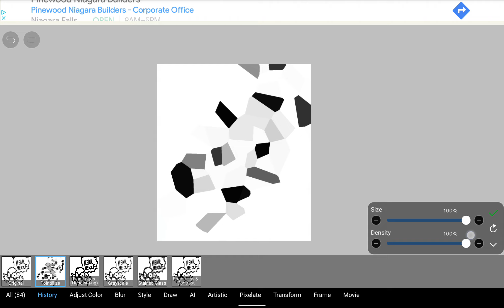Ok, y'all hear me out, this cookie is hot in my opinion ❤